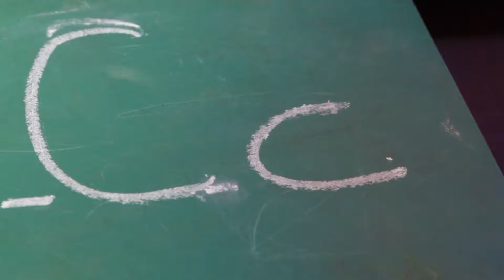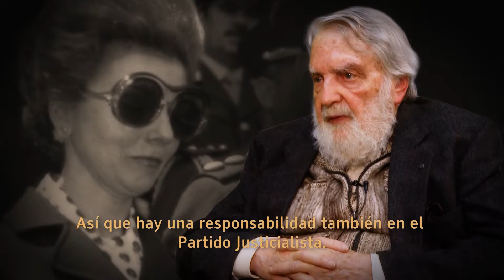04 - Palabra Clave - Osvaldo Bayer - Memoria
Serie de entrevistas a personalidades, pensadores e intelectuales de distintas áreas de conocimiento, en las que exponen sus experiencias y saberes. Osvaldo Bayer periodista historiador argentino, reflexiona y narra hechos acontecidos en la Huelga Rural de 1921 y la importancia de la "Memoria" en la sociedad.